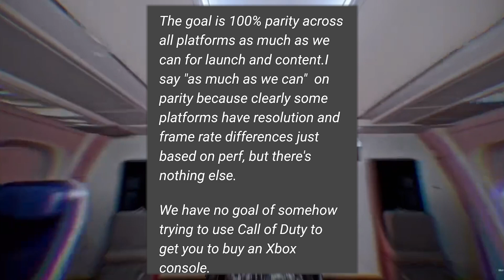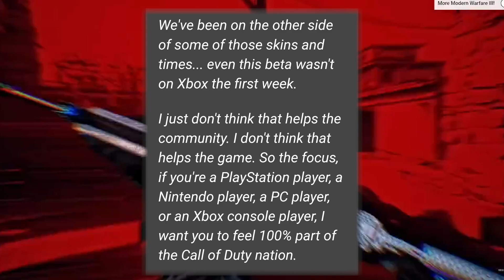Hogwarts Legacy Switch REVEALED!! | Call Of Duty On Switch 2 100% Parity With PS5 & XBOX! 👀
Xbox Boss Confims COD on Switch 2 And says it will Have Parity with next gen version and Hogwarts finally shows up on switch and is dated! plus a NEW 4K N64!!

join in the chat by joining our discord server on the link below and you can chat with us,  be part of the Attack The Backlog community!